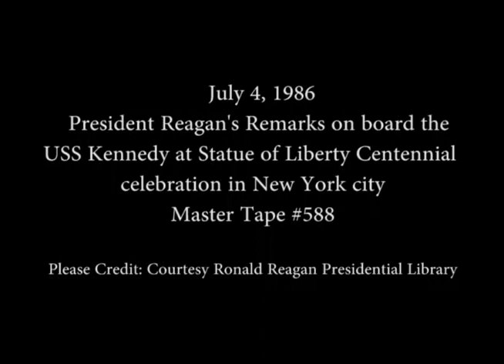President Reagan's Address to the Nation on Independence Day on July 4, 1986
Full Title: President Reagan's Address to the Nation on Independence Day from the USS John F. Kennedy aircraft carrier followed by Fireworks at the Statue of Liberty on July 4, 1986

Access Restriction(s):Unrestricted
Use Restriction(s):Unrestricted